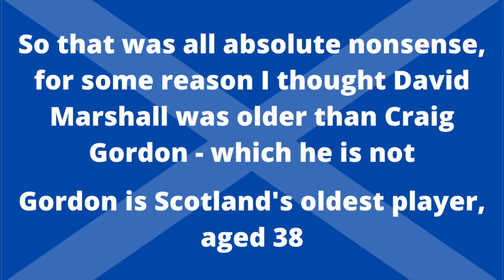Oldest Player In EVERY Euro 2020 Squad: Where Were They 7 Years Ago?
From former Arsenal captain Thomas Vermaelen, who is the oldest player in Robert Martinez's Belgium squad, to Bayern Munich legend Manuel Neuer, who is the elder statesman of Germany's Euros squad, HITC Sevens takes a look at the oldest player in every squad at Euro 2020, and where those players were seven years ago.